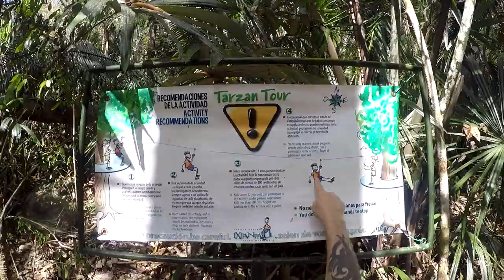Ep #12 day 4 - Zip-line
TarantulaDan
Stourbridge
DY89GR